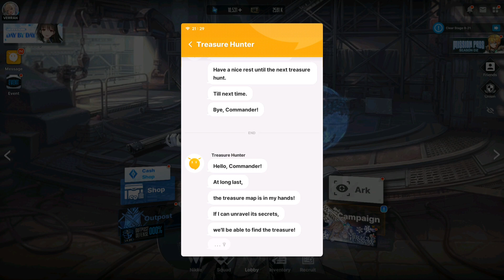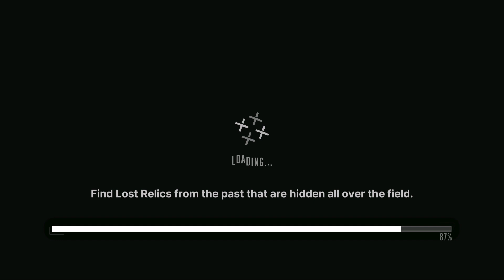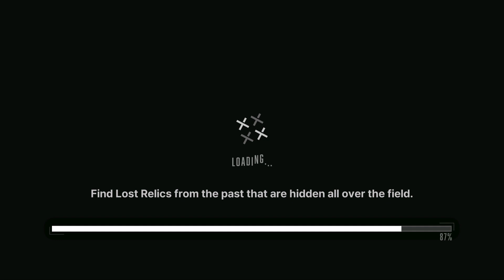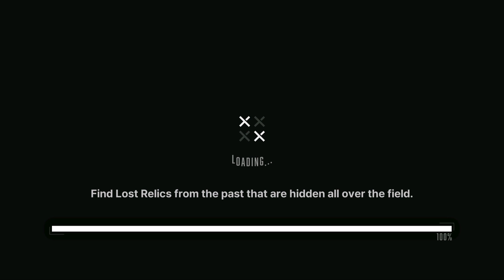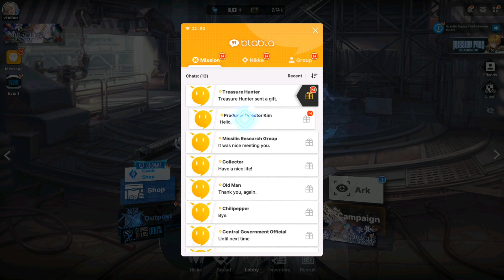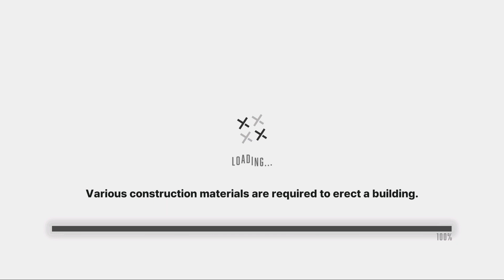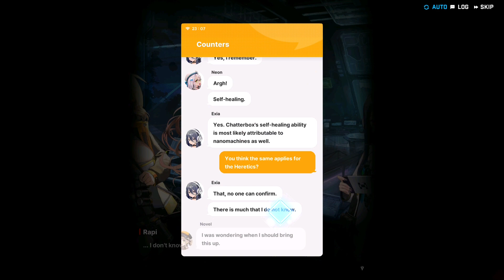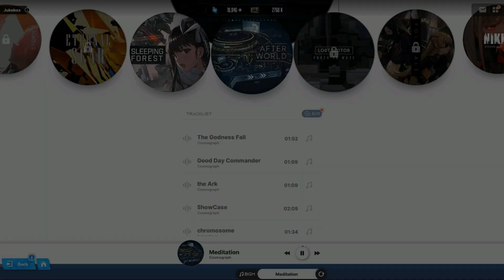Goddess of Victory NIKKE Global - Chapter 9, Part 2